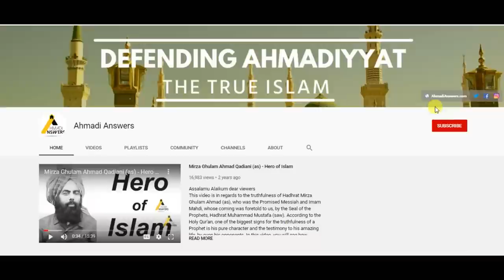Muhammad Ali Mirza: Do Not Persecute Ahmadi Muslims احمدیوں پر ظلم نہ کرو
Ahmadianswers.com/contact
Ahmadianswers.com